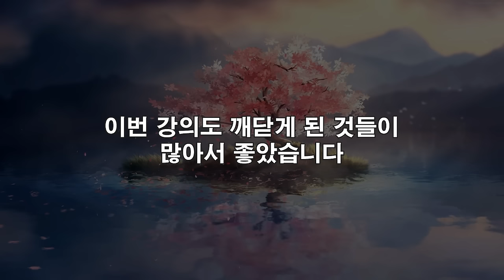노화를 이기는 1가지 비법 l 이것만 해도 10년은 젊어진다 l 몸은 얼굴부터 늙는다 l 황창연 신부님 행복특강 l 인생철학 l 노후 l 인생명언 l 힐링 l 강연 l 오디오북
노화를 이기는 1가지 방법, 이것만 해도 10년은 젊어집니다
이병을 고치지 않으면 인생 폭망합니다.
감사합니다.

🕐 타임라인 🕐
00:00 하이라이트
00:54 황창연 신부님 행복특강
30:09 나오티비 견해
30:42 반복재생